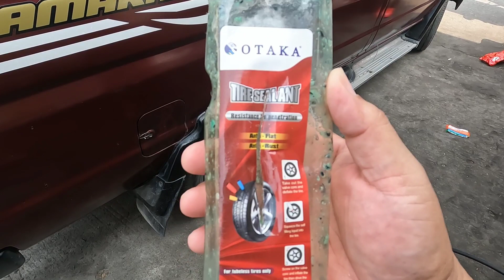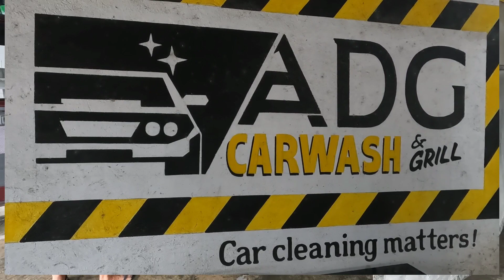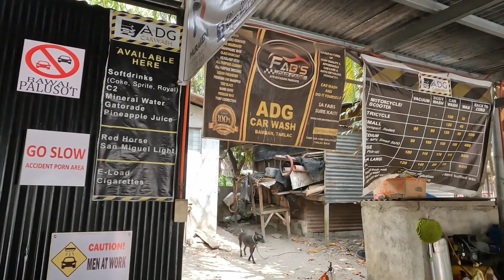NA MARTES SANTO SI TAMTAM NA FLAT